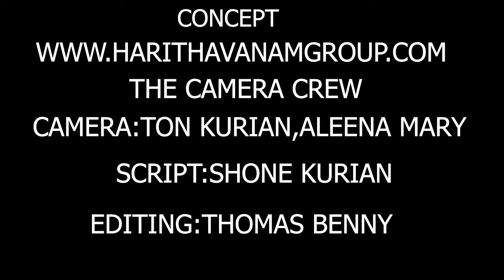25 ൽപ്പരം യൂറോപ്യൻ dogs... ഒരു വീട്ടിൽ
കേരളത്തിൽ അപൂർവ്വമായി മാത്രം... കണ്ടുവരുന്ന യൂറോപ്യൻ.നായ്ക്കൾ...ഒരു ഫാമിൽ വളരുന്നു